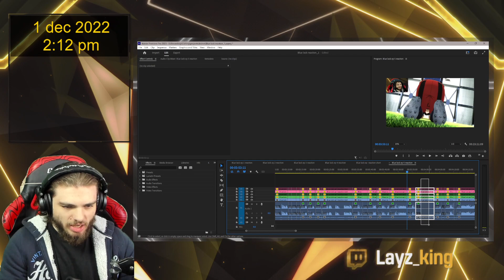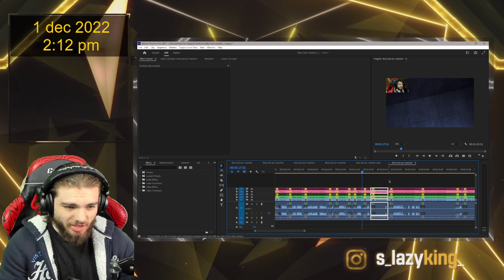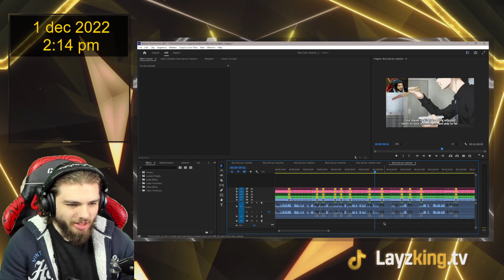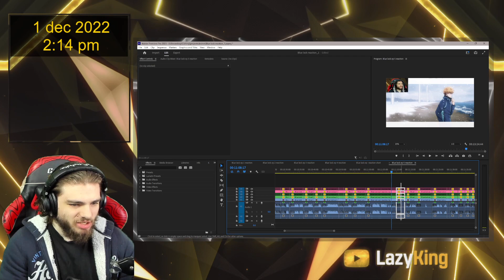I hate sleeping because I love it to much